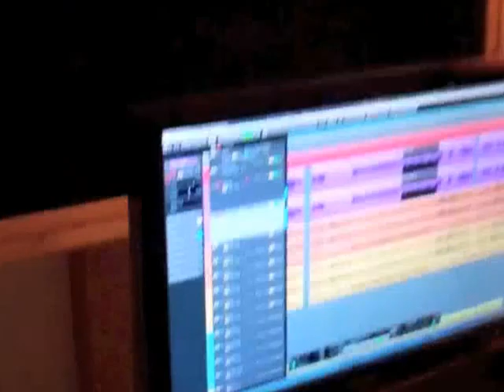Diaries Of A Hero studio update 2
D.O.A.H. studio update number 2! it's getting there...